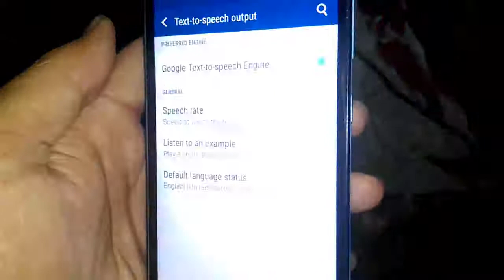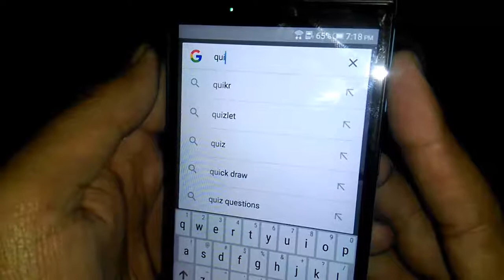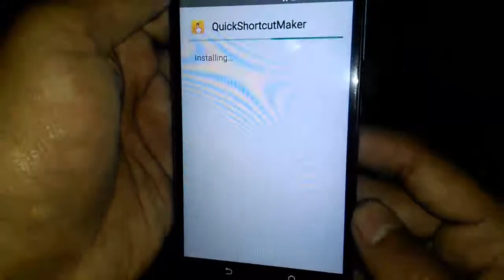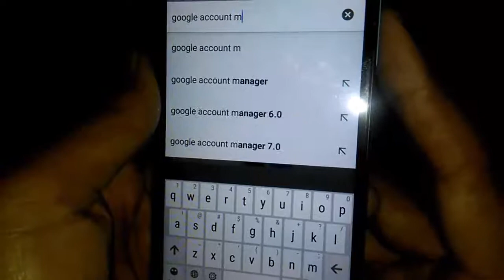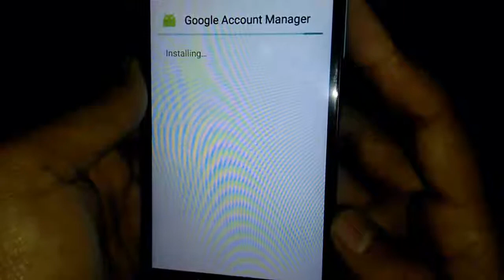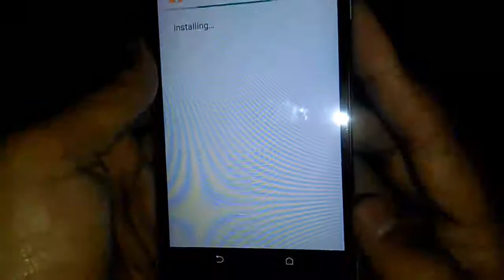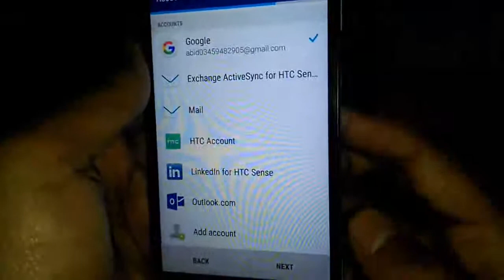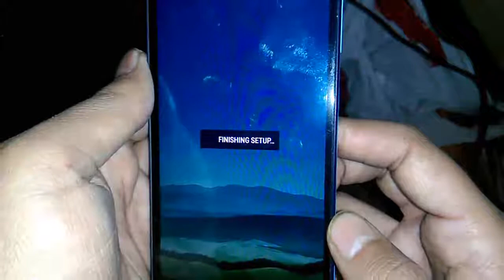HTC D626H FRP Bypass Google Account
how to remove gmail i'd frp bypass on htc d626h,d728w,628h